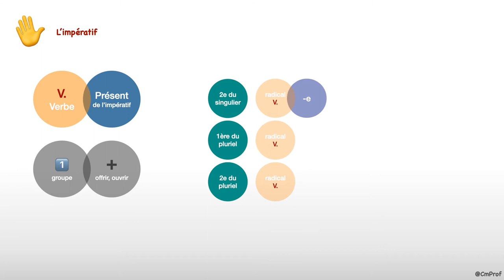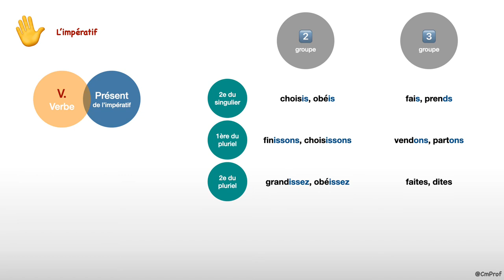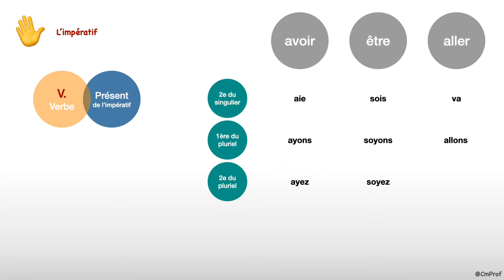L’impératif - Français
Capsule vidéo d'explication de la leçon de grammaire-conjugaison : « L’impératif »

Au programme :
- Présentation du mode impératif
- Conjugaison des verbes du 1er groupe, 2e groupe et 3e groupe au présent de l’impératif
- Conjugaison des verbes avoir, être et aller au présent de l’impératif